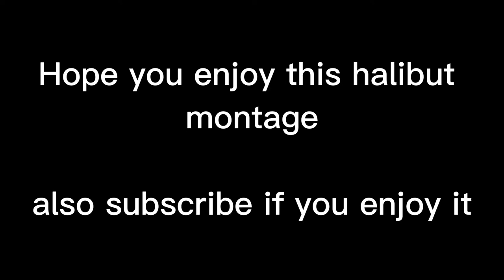Halibut destroys the deep | deeeep.io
Credits:
Thumbnail by - Koi fesh